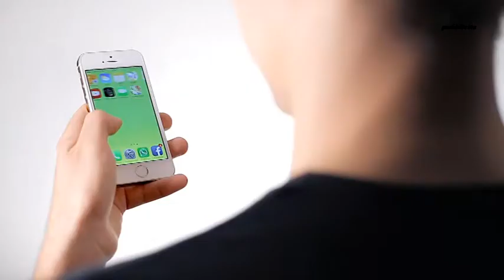A S EDEN BOYS STATTE (TA) - SCUOLA CALCIO MINIBASKET - DAMIANO CECERE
A.S. EDEN BOYS STATTE (TA) - SCUOLA CALCIO MINIBASKET - DAMIANO CECERE - DIRIGENTE RESPONSABILE SCUOLA BASKET